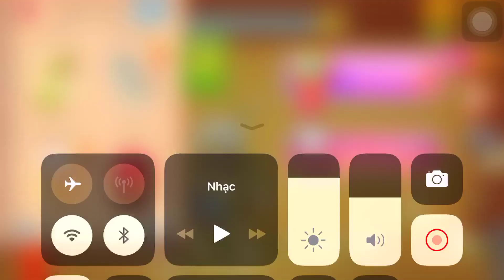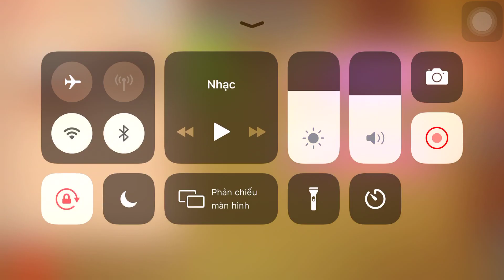Harvester Vs The Buddy| Kick The Buddy